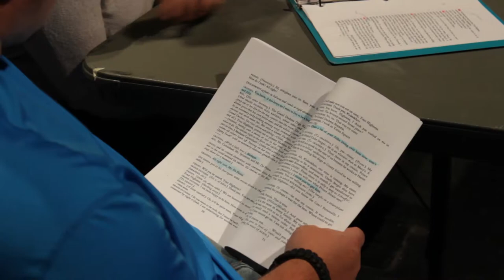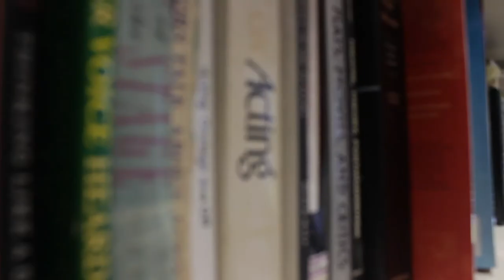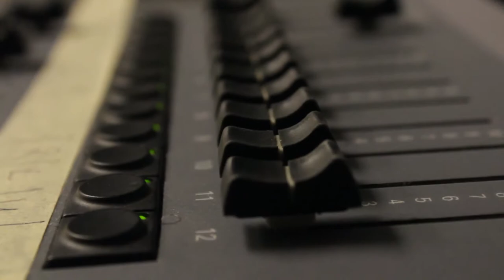The Art of Theater - with Jason Radalin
A Fulton-Montgomery Community College, NY student production